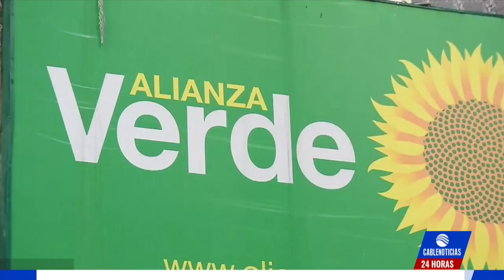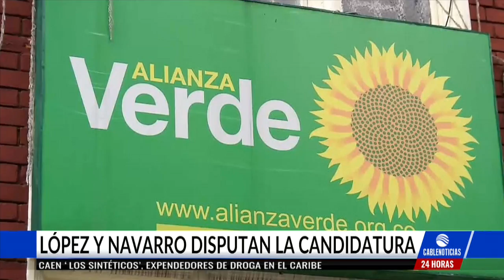Claudia López y Antonio Navarro cerraron sus campañas previo a encuesta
Los precandidatos del partido Alianza Verde cerraron este fin de semana sus campañas políticas antes de la encuesta que definirá quíen será el candidato único de la colectividad a Alcaldía de Bogotá.